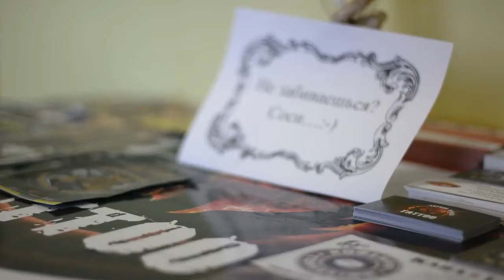Вітання на три рочки студії! Сюрприз для майстра!